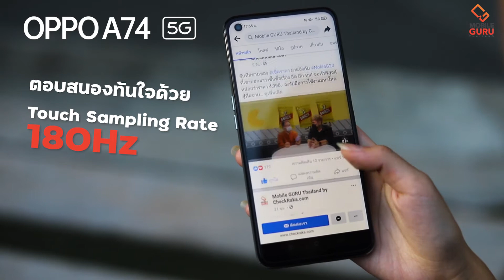OPPO A74 5G - อัตรารีเฟรชเรท 90Hz ลื่นไหลทุกการสัมผัส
OPPO A74 5G มาพร้อมอัตรารีเฟรชเรทถึง 90Hz และตอบสนองไวต่อการสัมผัสถึง 180Hz ให้กราฟิกที่ลื่นไหลและตอบสนองได้อย่างทันใจ